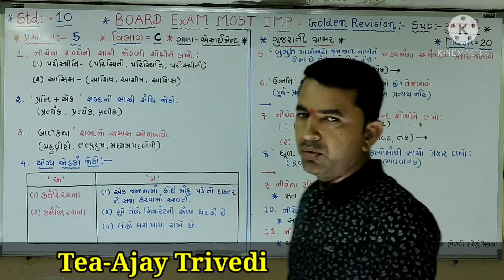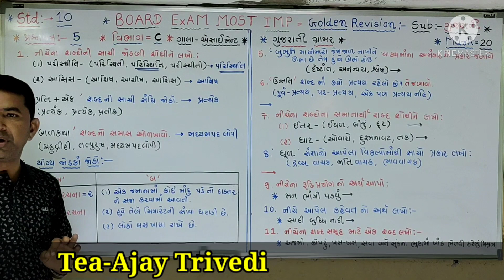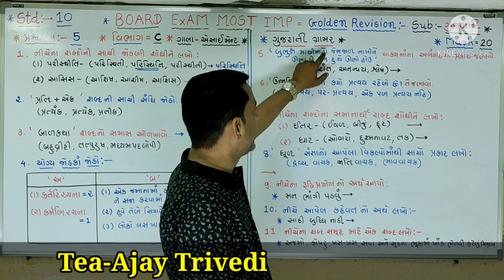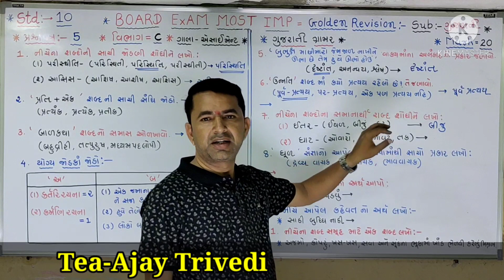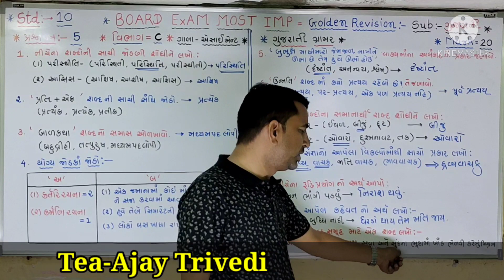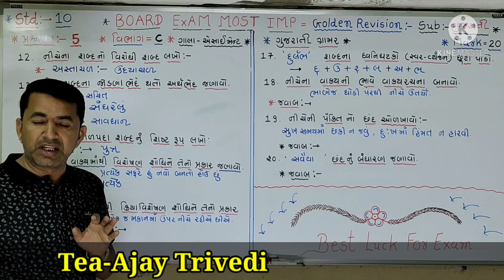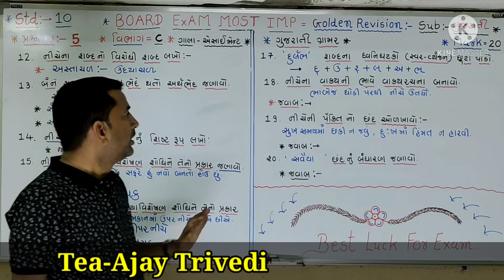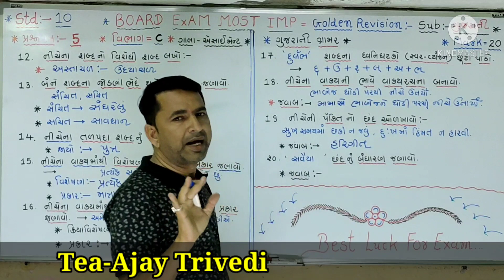std:-10.Gujarati.Vibhag-C.Gala Assignment.paper-5. Objective solution.mark-20.